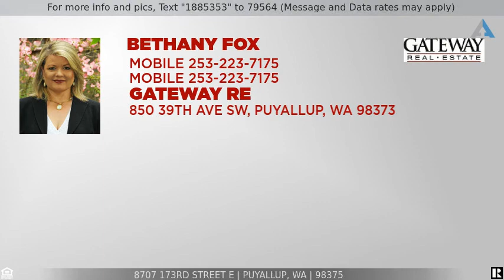Priced at $495,000 - 8707 173rd Street E, Puyallup, WA 98375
Elegant 3 Bedroom Home!

Elegant 3 bedroom home in very desirable Stratford Courte, Gem Heights!  So much space and privacy, with a huge fenced back yard with deck, patio and fire pit area. It is a gardener's paradise with mature shrubs, fruit trees and wisteria.  Inside you will find formal living and dining rooms, office, kitchen with granite counters and stainless appliances overlooking the spacious family room with cozy gas fireplace, beautiful hardwood floors, spacious master suite with soaking tub and walk in closet.  Well maintained with high quality roof and exterior paint.  Easy access to amenities and JBLM via back roads.